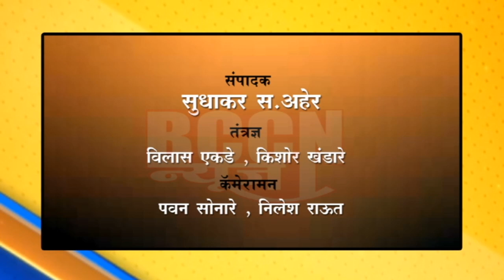बुलडाणा : साखळी बु.येथील ई-क्लास जमीन देण्यास गावक-यांचा विरोध